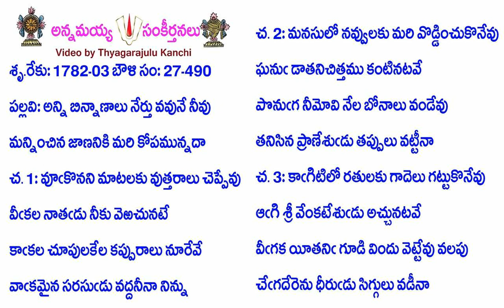Book27-Song490-13653-అన్ని బిన్నాణాలు నేర్తు వవునే నీవు-anni binnāṇālu nērtu vavunē nīvu